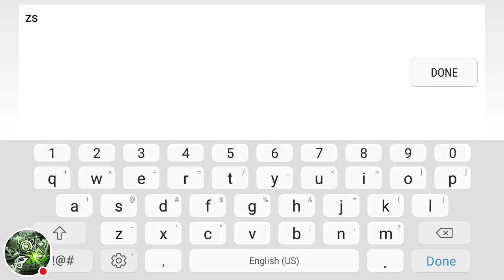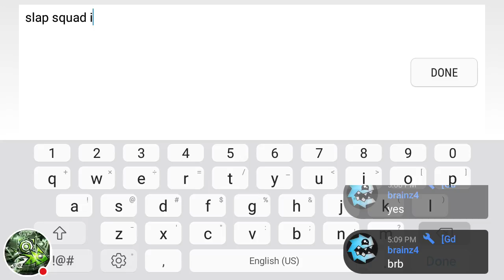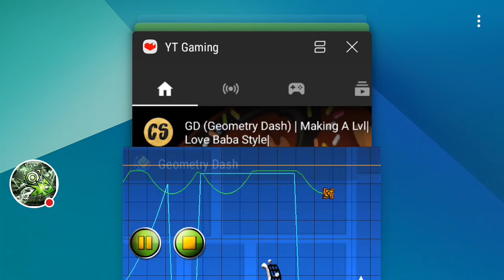request and demons